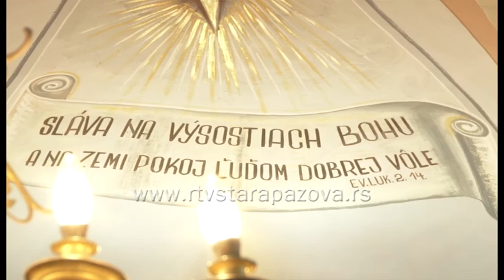S vami a pre vas 324. emisija